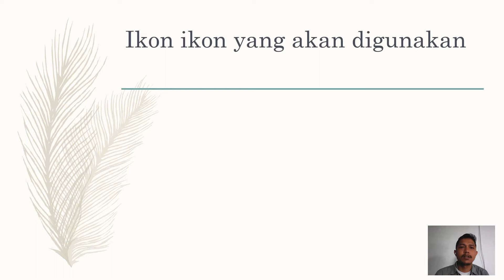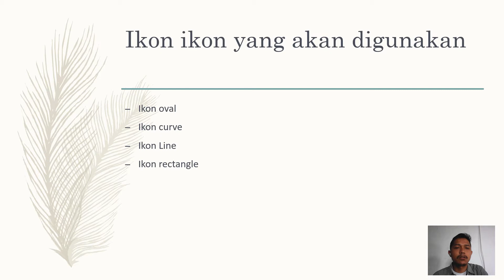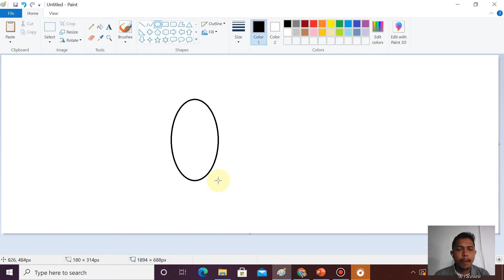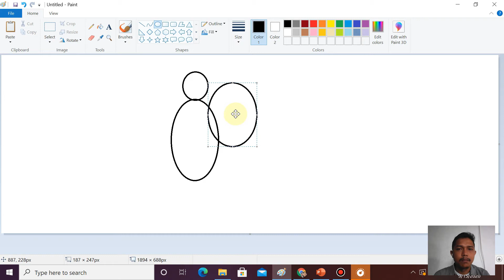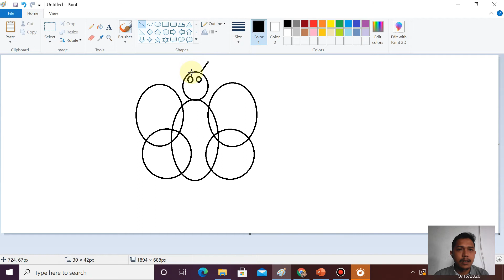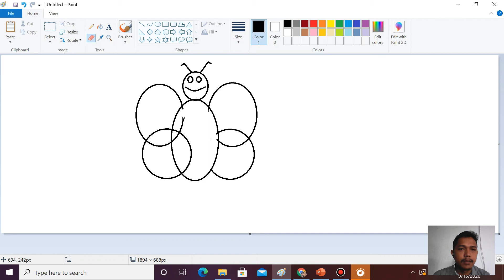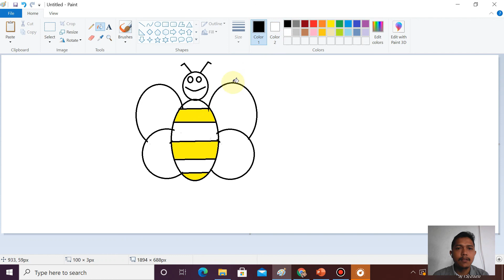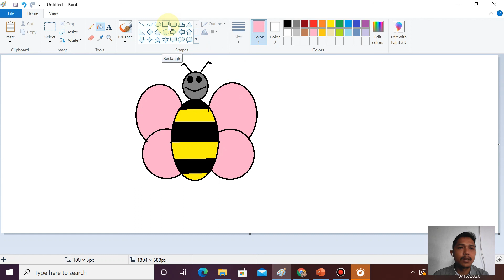menggambar kumbang di paint kelas 2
video pembelajaran ikon - ikon di program paint untuk membuat gambar kumbang di kelas 2